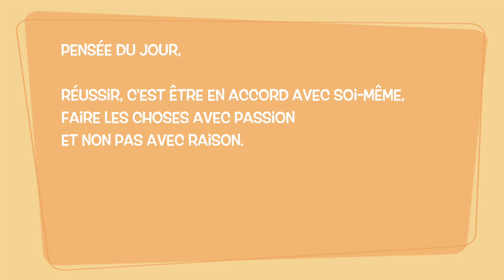La technique secrète pour réussir à bien déshydrater des bananes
Nos formations Pros ne sont plus éligibles CPF. ▬▬▬▬▬▬▬▬▬▬▬▬▬▬ NOUVEAU & gratuit ▬▬▬▬▬▬▬▬▬▬▬▬▬▬

▬▬▬▬▬▬▬ NOS FORMATIONS payantes ▬▬▬▬▬▬▬▬

▬▬▬▬▬▬▬▬▬▬▬▬▬NOS FORMATIONS Professionnelles▬▬▬▬▬▬▬▬▬▬▬▬▬▬
                             N° d'activité déclaré 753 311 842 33
Ces formations sont éligibles "Compte personnel de formation" CPF.

▬▬▬▬ 🛒 LA CAISSE À OUTILS CRUSINE ACADEMIE  🛒▬▬▬▬
                                CODE réduction : CILOU

▬▬▬▬  👀 QUI SUIS-JE 👀▬▬▬▬
Je suis Cilou,  mentor pour entrepreneuse et j’aide des femmes merveilleuses à développer leur compétences  en crusine afin de créer leur job de rêve.
J’ai toujours pris un immense plaisir à créer et partager mes connaissances ainsi que mon énergie positive.
Mon souhait à toujours été de me créer un job qui allie à la fois passion, liberté et revenus significatifs.
J’ai développé des stratégies efficaces pour trouver et fidéliser ma cliente idéale et ainsi propulser mes ventes et mon business.
Aujourd’hui, je veux vous aider vous aussi à mettre en place tes ateliers à succès et à prendre confiance en vous.
Je souhaite vraiment être pour vous une source d’inspirations positives.😉